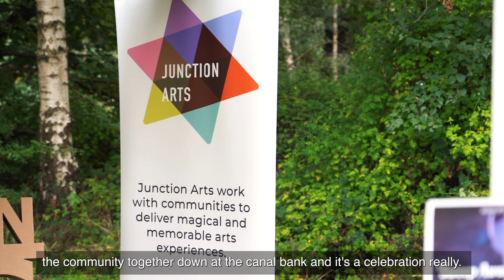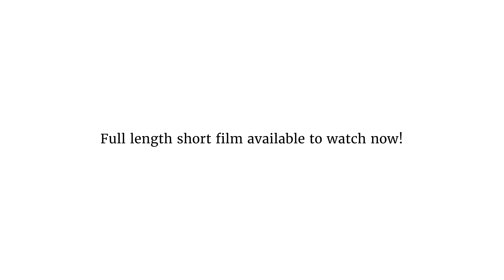Celebrating 10 Years of Tapton Lock Festival (Trailer - with captions)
In 2022 we celebrated 10 years of the Tapton Lock Festival, a popular family event along the banks of Chesterfield canal. This film documents how the festival has evolved to become an established 'date in the diary' for local people and visitors alike.

'Celebrating 10 Years of Tapton Lock Festival' has been produced and directed by Chris Bevan, from YSP Media.